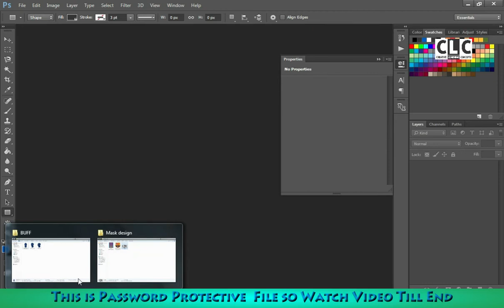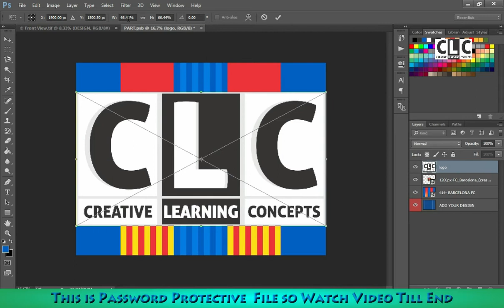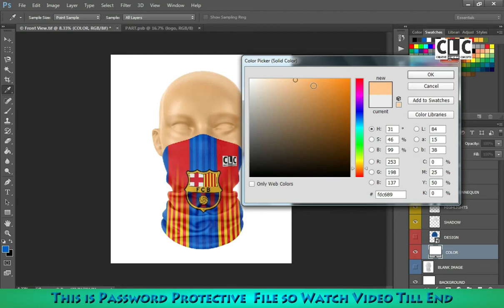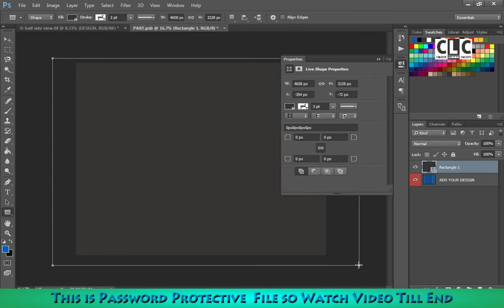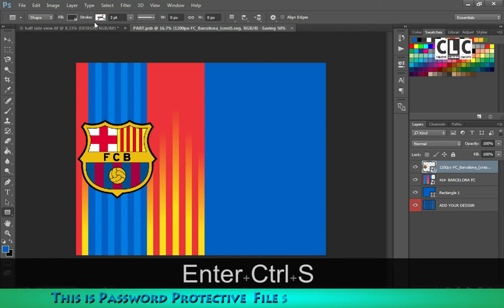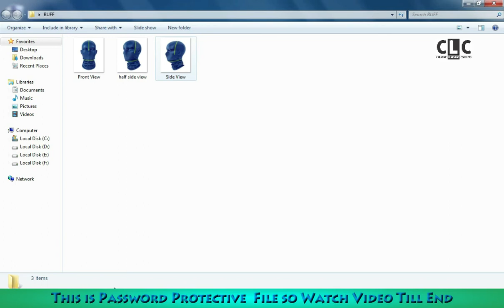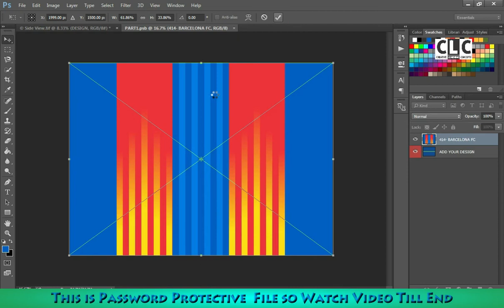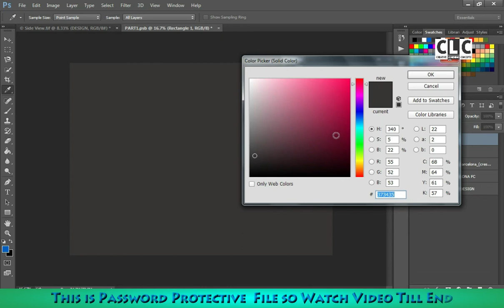FIFA Barcelona Neck Gaiter Mockup Free Download | Photoshop Tutorial | Creative Learning Concepts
Hello Friends. Welcome to Photoshop Tutorial. In this video, I'm going to create FIFA Barcelona Neck Gaiter Mockup inside of Photoshop.

American Football Atlanta Falcons Face Mask Mockup | Photoshop Mockup Tutorial |

NBA Lakers Face mask Mockup Free Download | Photoshop Mockup Tutorial

MLB Chief Wahoo Face mask Mockup Free Download | Photoshop Tutorial